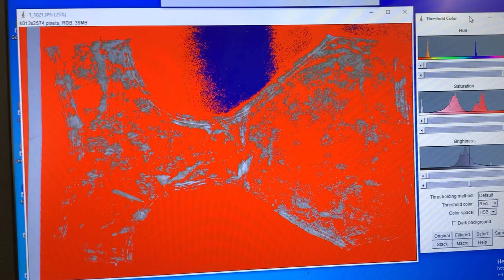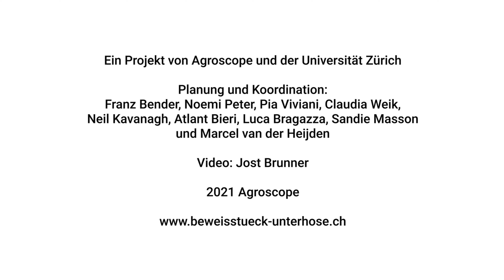Citizen-Science-Projekt Beweisstück Unterhose: Besuch im Bodenlabor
Im Frühling und Sommer dieses Jahres haben über 1000 Schweizerinnen und Schweizer am Citizen Science Projekt «Beweisstück Unterhose» teilgenommen, um ihre Böden zu erforschen. Am 16. November 2021 lud Agroscope rund ein Dutzend Personen zum Labortag, am 25. November 2021 sogar eine ganze Schulklasse zum Analysetag ein.